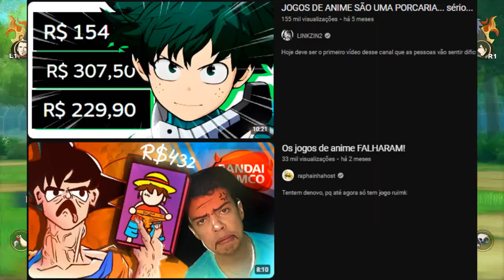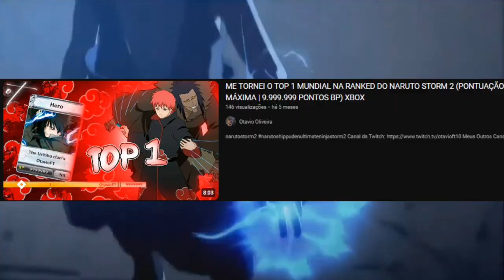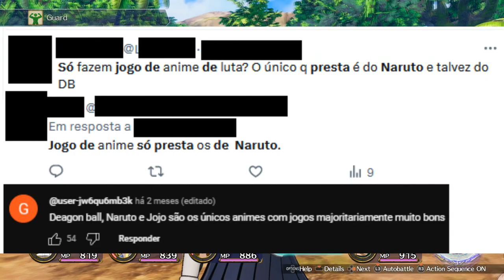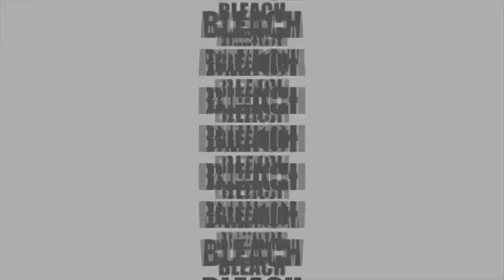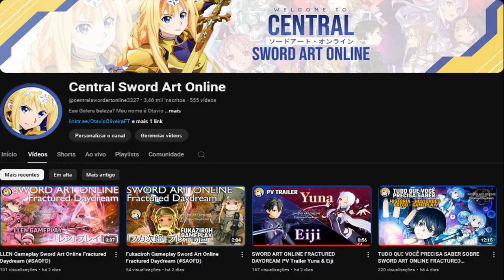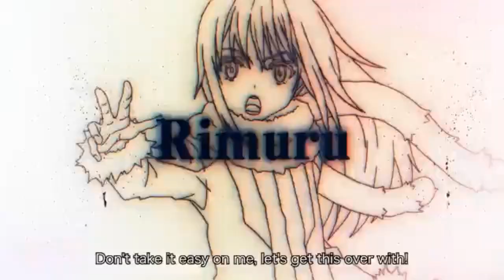Jogos de Animes em Crise: A Verdade Sobre os Arena Fighters | O Que Deu Errado? Todos são iguais?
Neste vídeo, você vai descobrir:

Salve galera tudo de boa? Fiz este vídeo sobre um assunto polêmico sobre jogos de Animes e a Crise dos Arena Fighters e por isso é péssimo para esse nicho da indústria.

A falta de inovação e originalidade nos jogos de animes atuais.
Por que os arena fighters têm sido alvo de tantas críticas.
Comparações entre os principais títulos do gênero.
Minhas Opiniões sobre os jogadores e sobre o futuro dos jogos de animes.
Possíveis soluções e caminhos para revitalizar jogos de Anime de forma geral.